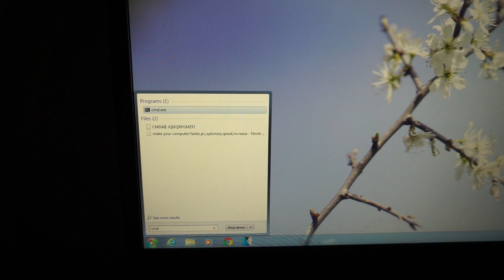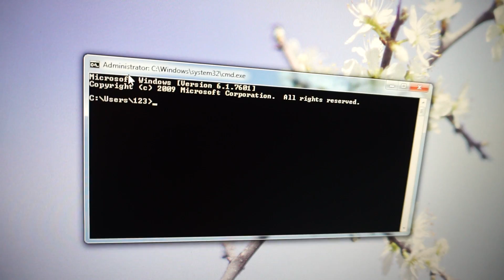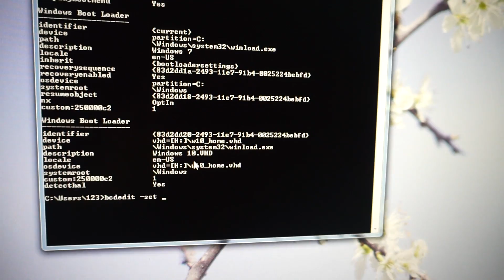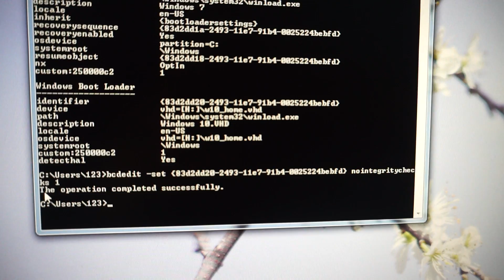Windows cannot verify the Digital Signature for this file (0xc0000428)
Problem: Windows is not starting (from a .vhd file) and displays the following error message:
File: \Windows\system32\winload.exe
Status: 0xc0000428
Info: Windows cannot verify the digital signature for this file

Solution: Start another Windows and do the following:
- run CMD to access the command Prompt
(if you started the PC from a Windows DVD/USB than press Shift+F10 to access the Command Prompt)
- type bcdedit
- copy the identifier code of damaged Windows
- bcdedit -set {identifier code} nointegritychecks 1
- restart PC